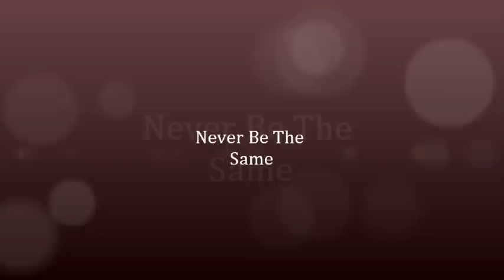The Wanted - Glad You Came (Remix Feat.Kevin Gates) {Never Be The Same}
Remix/ Mash up of "Glad You Came" By The Wanted and "In the Building" by Kevin Gates.